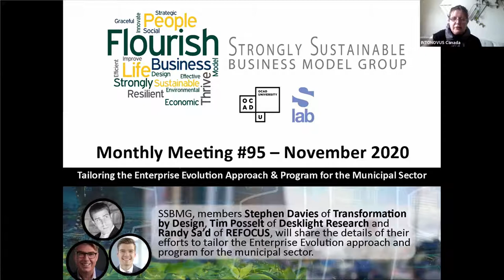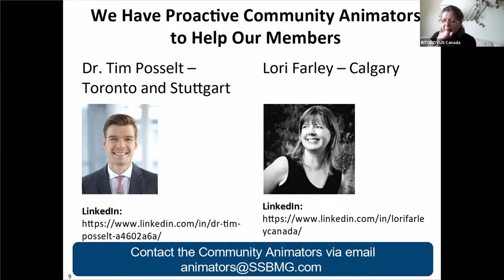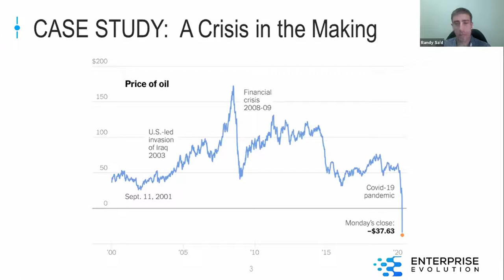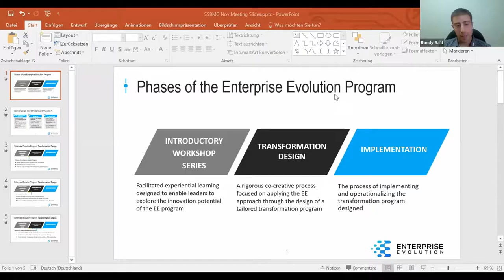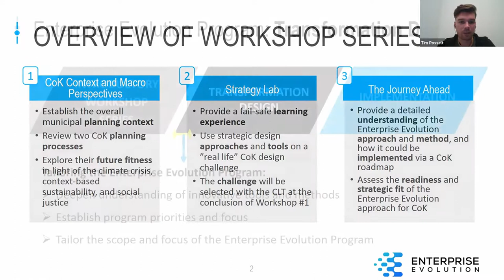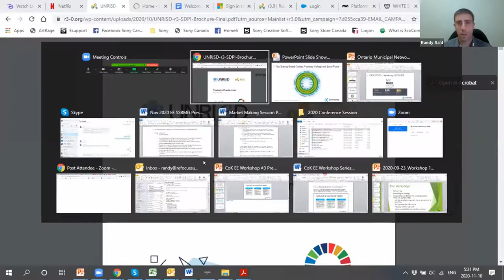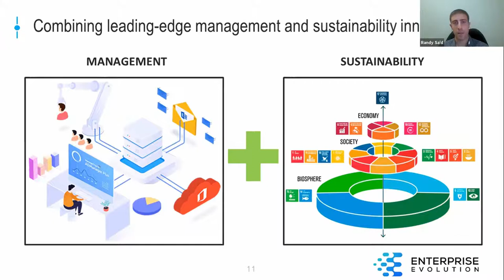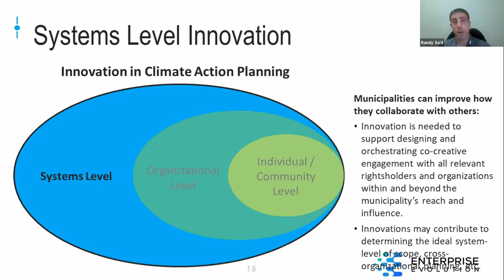#095 Tailoring the Enterprise Evolution Approach & Program for the Municipal Sector (Posselt/Sa'd)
November 10, 2020 “Tailoring the Enterprise Evolution Approach & Program for the Municipal Sector” 95th SSBMGMeeting 16h30 EST / 22h30 CET. SSBMG, members Stephen Davies of Transformation by Design, Tim Posselt of Desklight Research and Randy Sa’d of REFOCUS, will share the details of their efforts to tailor the Enterprise Evolution approach and program for the municipal sector.

00:00:00 Welcome
00:01:03 Our Privilege
00:03:51 Community of Innovation, Practice & Research
00:05:08 Movement of Flourishing Enterprises
00:06:02 Logos
00:06:26 Initiative Logos
00:06:57 Events
00:07:48 Community Animators
00:08:15 Introduction
00:08:46 Presentation